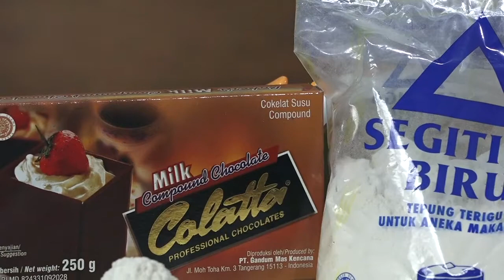Kue Spesial Lebaran | Cornflakes Choco Truffle Cookies I KURMA EPS.15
Kurma edisi spesial masak kali ini bakal kasih resep kue kering/ cookies spesial terinspirasi dari cookies terkenal dari negara tetangga Malaysia

Remahan cornflakes yang renyah didalam adonan butter cookies yang mewah, bersalut almond cincang dilapisi cokelat, bikin lebaran foodies tahun ini jadi spesial dan semua bahan terbaik ini tersedia di toko @sbakertrk2020

Berikut resep Cornflakes Choco Truffle Cookies:
- 100gr Butter Elle Vire/ Wijsman
- 150gr Blue Band Cake & Cookies
- 250gr Milk Chocolate Cooking Compound
- 165gr gula halus
- 1 butir telur
- 65gr Cornflakes, hancurkan ringan
- 1 sdt Vanilla Essence
- 310gr terigu protein sedang
- 1 sdm baking powder
- 200gr Almond, hancurkan ringan

Semua tahap pembuatan lengkapnya simak di video, channel Youtube FILMKU HQ
@sbakertrk2020 salah satu toko bahan kue, kemasan & minuman terlengkap di Tarakan, foodies bisa cari produk langka mulai dari keju edam, aneka butter, cokelat premium, syrup & powder minuman, sampai kemasan paling update

Lokasi Toko:
Jl. Diponegoro (Sebengkok) RT26, No.36 sebelah STARMART

Kurma (Kuliner Ramadhan) a @filmku.hq production

Tayang selama Ramadhan pukul 17:00 di Channel Youtube FilmKU HQ, kami temani waktu ngabuburit online kamu